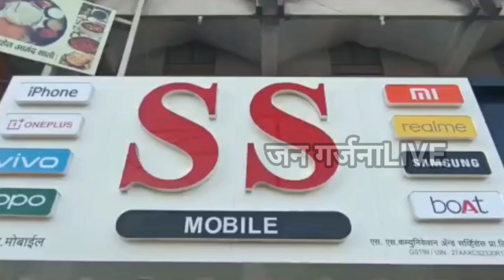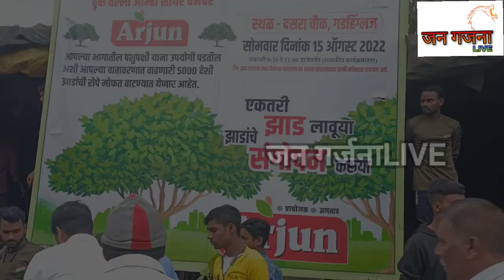वृक्षांच्या माध्यमातून अर्जुन रिफायनरी गडहिंग्लजच्या संतोष शिंदे यांनी जोपासली सामाजिक कृतज्ञता...